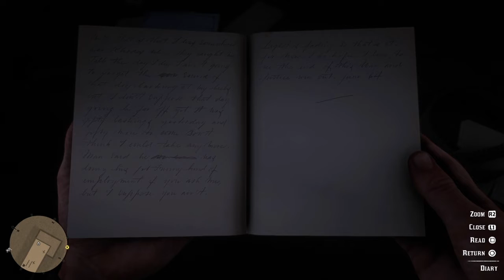The Iniquities Of History | Read Dead Redemption 2 Playthrough | #16